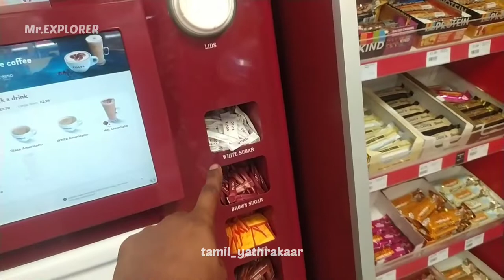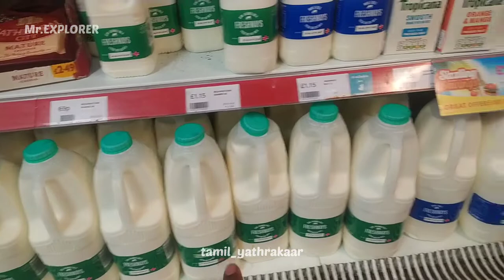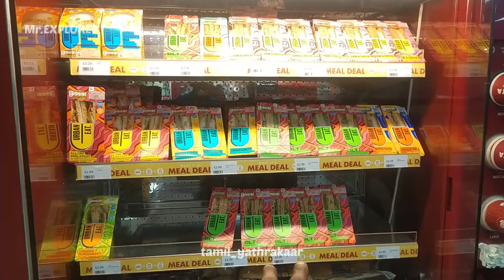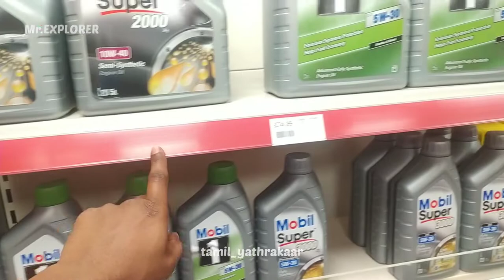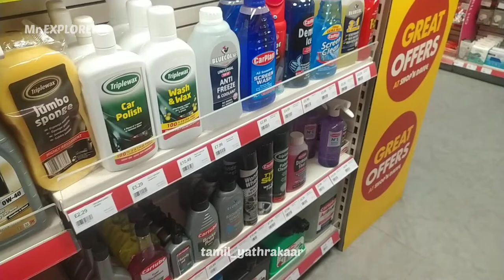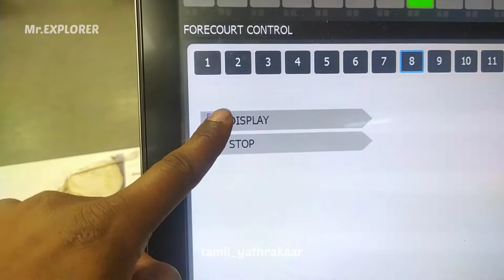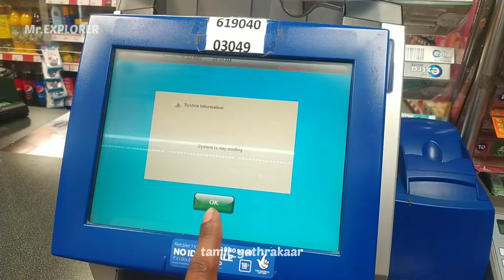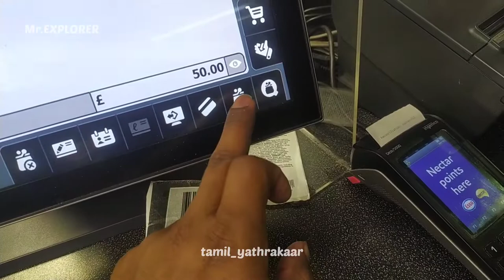லண்டன் மிகப்பெரிய Petrol bunk VLOG | தமிழில்